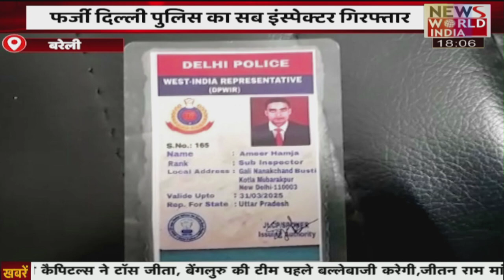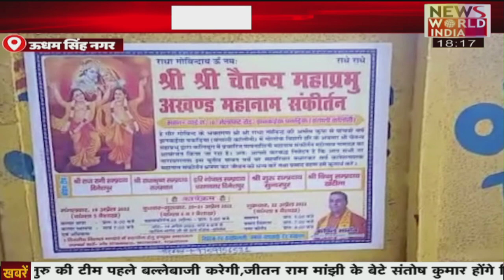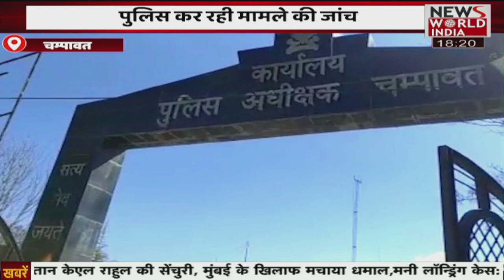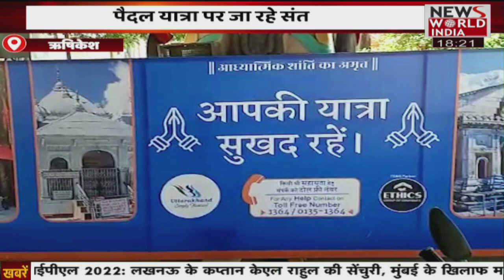फर्जी दिल्ली पुलिस का सब इंस्पेक्टर गिरफ्तार, डरा धमका कर करता था वसूली